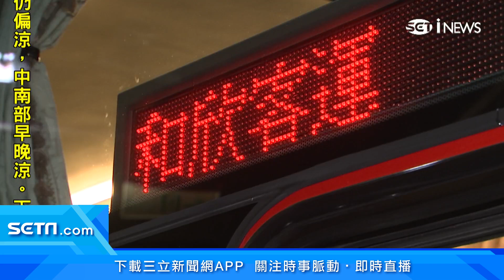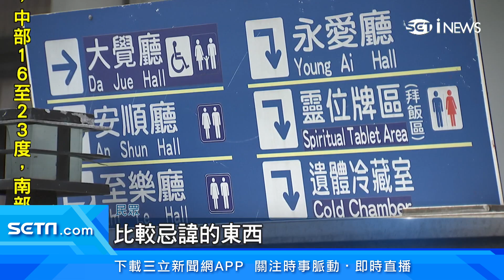公墓搬走房價就飆漲！台北這區1坪漲到62萬「1年狂漲10%」｜房市新聞｜房地產新聞｜三立iNEWS蔡佳珍 主播｜投資理財、財經新聞 都在94要賺錢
殯儀館、公墓、納骨塔，對附近住戶來說是嫌惡設施，甚至會讓房價低於區域的行情，有房仲業者統計，雙北市這幾年遷移的7座公墓周邊房價行情變化，其中士林第8公墓在搬遷前後，路段房價上漲1成左右。